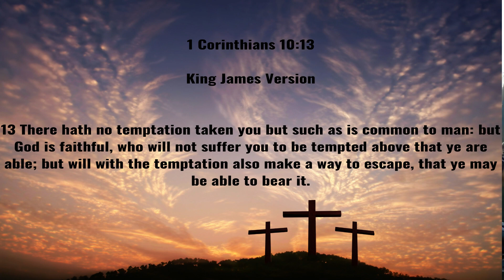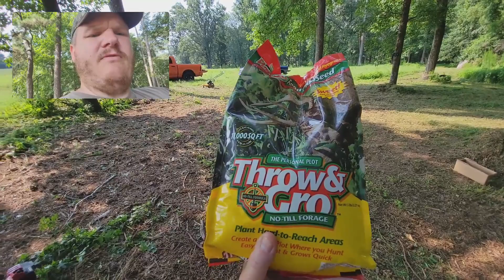2021 deer hunting food plot part 1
In this video we will show you our prep for our 2021 food plot. We will show you what we are using to trim down all the weeds and grass and what food plot mix we are using. We hope you enjoy the video!